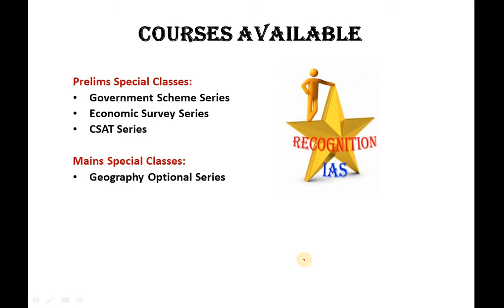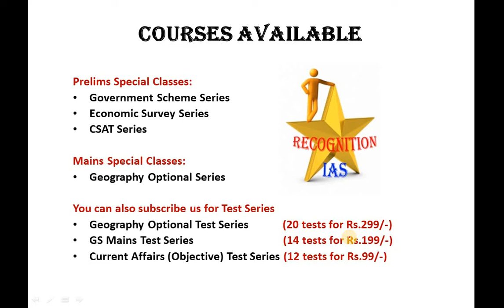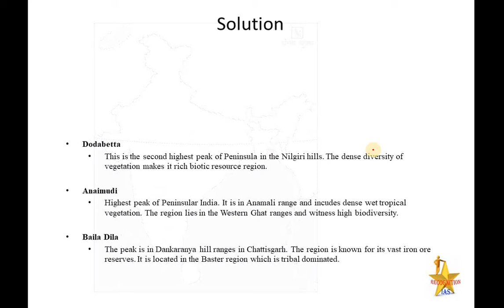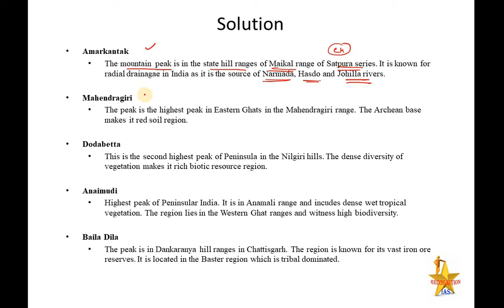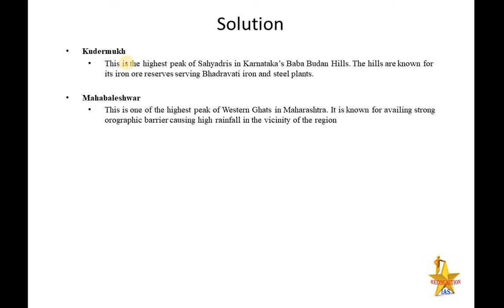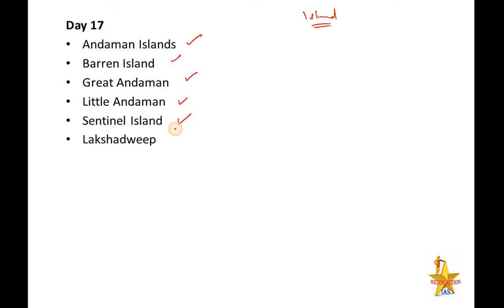Day17: Map Making Class for GS (Geography) & Geography Optional (Paper 2)